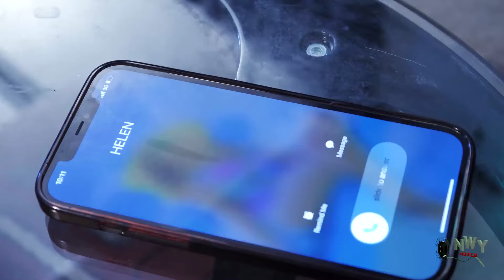Save My Marriage Season 3&4 - (New Trending Hit Movie) 2022 Latest Nigerian Nollywood Movie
Save My Marriage

My marriage, my love, my life. I will do everything to keep my home; yes to everything I said. I will give anything to save my marriage.
This is the words and wish of a desperate wife who wants to keep her marriage. Sometimes, what we don't wish for is always what that comes to us and what we wish for is not what we get. And we are not what happened to us rather, we are what we wish to become. Watch Onny Michael and Uju Okoli in this well demonstrated movie.

STARRING: onny Micheal, Uju Okoli, Saintino Iyke, Idongesit Bruno, Chinwe Isaac, Amaka Office, Stanley Ebuka.
PRODUCED BY: chukwuemeka Chiemerie.
DIRECTED BY: Oduah Chigozie (ANMD)
COMPANY: Demek Movies Ind. Ltd.
YEAR: 2022